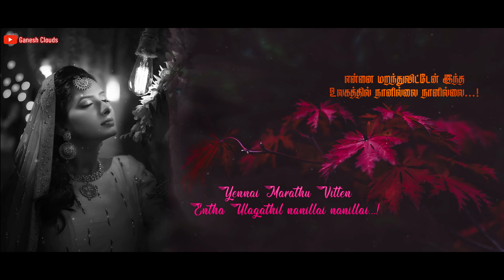Kannalanae Cover Song | Yennai Marathuvitten | AR Rahman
We do not own all material we're posting on this channel .If you are a copyright owner and want your work to be removed from our channel PLEASE contact us via email  or leave us a personal message here and we will remove your material right away .